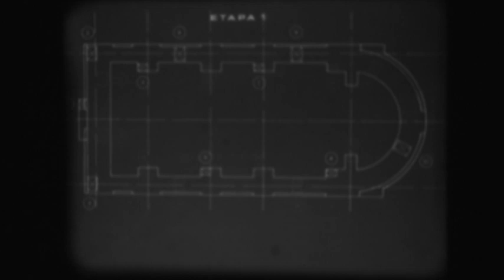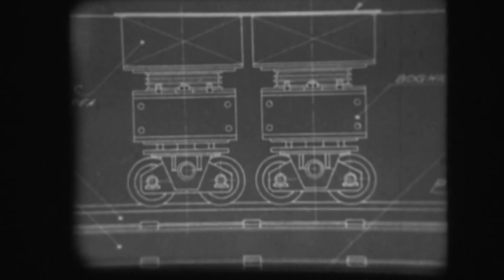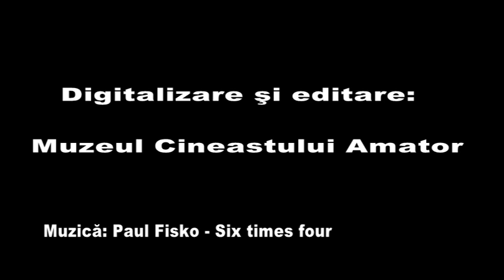Translatare biserica Resita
Material filmat de catre Doru Marcu de la cineclubul "Optic 76" in 1986.